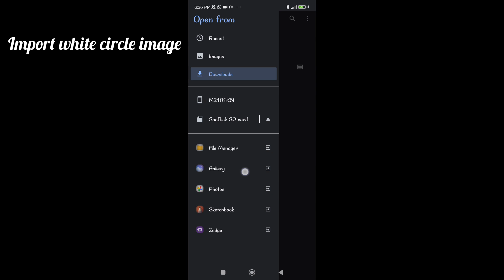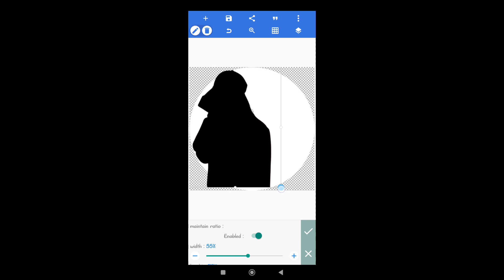picsart dark shadow effect photo editing tutorial/dark shadow photo editing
"Aaj ka like gol hay 100 likes. puro karoa  dena dosto".

.About: vtech editz is a YouTube channel, where you will find editing videos,I hope this video was useful and you liked it, if you did press the thumbs up button...